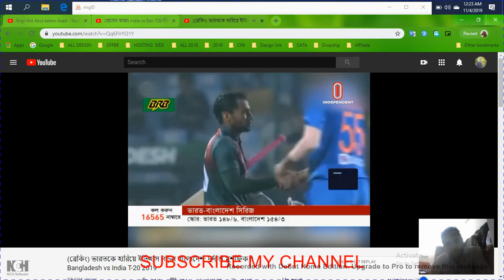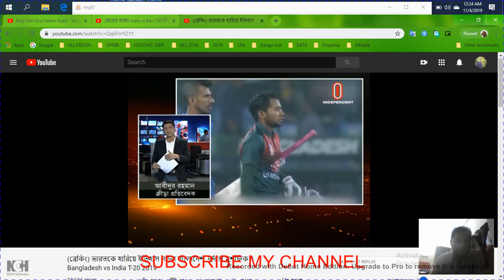ভারতকে হারিয়ে ইতিহাস গড়ল বাংলাদেশ;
ভারতকে হারিয়ে ঐতিহাসিক জয় টাইগারদের! ঐতিহাসিক ম্যাচে মুশফিক-সৌম্য ঝড়ে ভারতকে উড়িয়ে দিল বাংলাদেশ

ভারতকে হারিয়ে ঐতিহাসিক জয় টাইগারদের! ঐতিহাসিক ম্যাচে মুশফিক-সৌম্য ঝড়ে ভারতকে উড়িয়ে দিল বাংলাদেশ bcb

"তুই চ্যাম্পিয়ন ক্রিকেটারের মতোই ফিরবি" নিষিদ্ধ হওয়ায় সাকিবকে যে আবেগঘন বার্তা দিল মুশফিক shakib

"পাপনের উচিত পদত্যাগ করা" সাকিবদের প্রশংসা করে পাপনকে ধুয়ে দিয়ে একি বলল শোয়েব আক্তার bd sports

দিন ভর নাটকের পর ধর্মঘট প্রত্যাহার করল সাকিবরা! বৈঠক শেষে কয়টি দাবি মানলো বিসিবি Bangladesh cricket

"আমার টাকাটা দিয়ে দেন" পাপনের কাছে কিসের টাকা চাইল সাকিব! পাপনের এমন কড়া মন্তব্যের পর একি বলল সাকিব

দয়া করে আমাদের কমিউনিটি ভিডিও গুলো দেখুনঃ